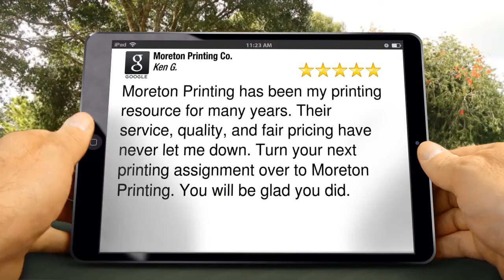Moreton Printing Aurora Indiana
Moreton Printing has been my printing resource for many years. Their service, quality, and fair pricing have never let me down. Turn your next printing assignment over to Moreton Printing. You will be glad you did.

Moreton Printing Co.
511 2nd St,
Aurora IN
47001